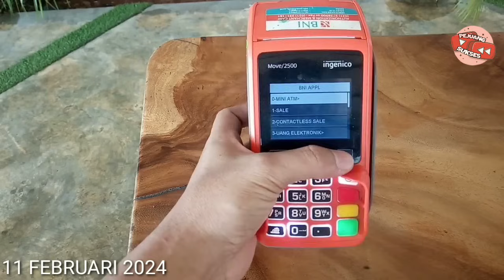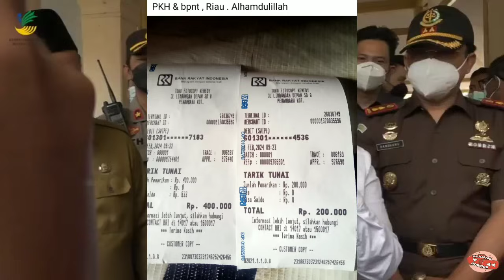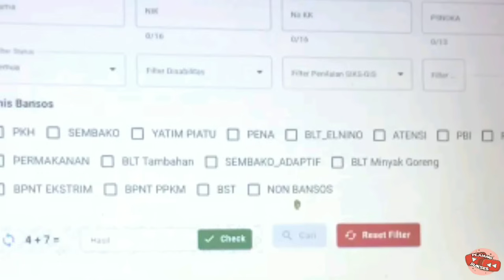CEK SALDO PKH BPNT & BLT MITIGASI HARI INI 11 FEBRUARI 2024 CAIR MERATA DAERAH INI